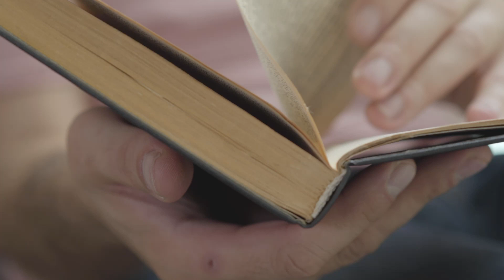Terapkan Budaya 4M, Ciptakan Kelas Menyenangkan